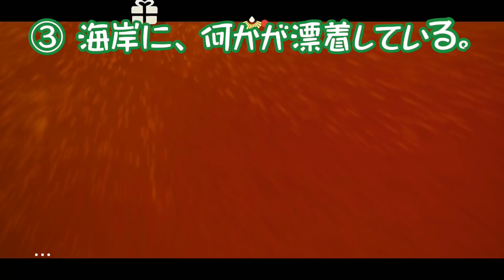ゲーム配信者失格？《自然の日々 2022》自力探検で分かった範囲【Sky 星を紡ぐ子どもたち】